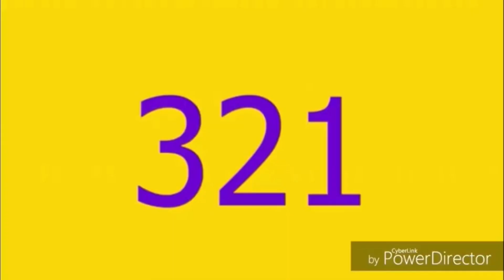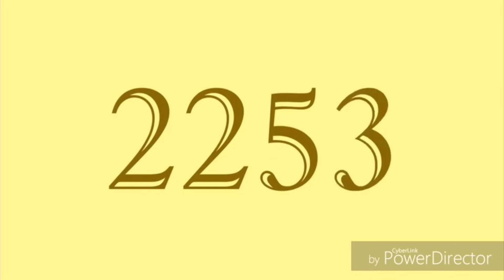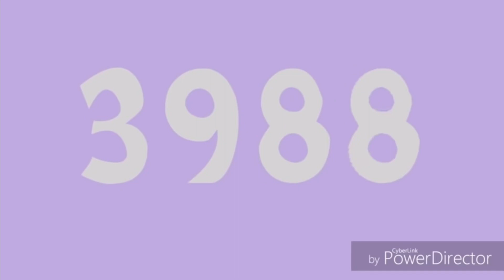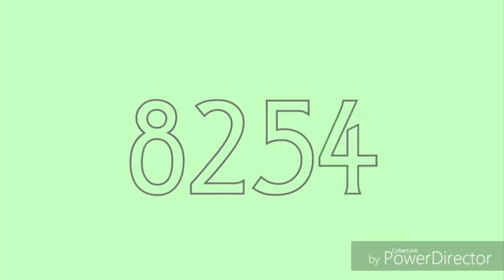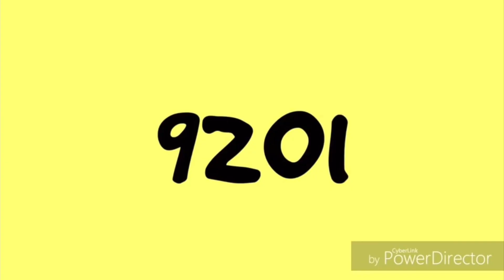Numbers 0 to 10000